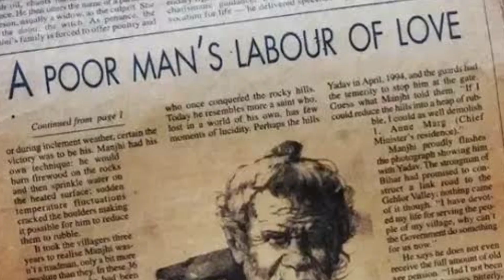Dasharath manjhi Biography | The mountain man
Inspiring story of Dashrath manjhi.

Note : Images and Videos Used in this video are belongs to respected owners not me ..